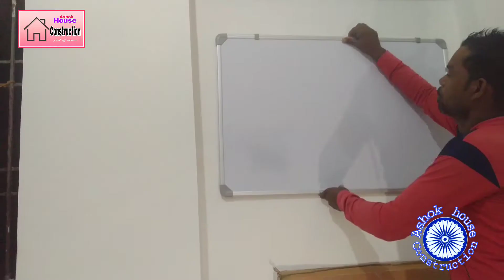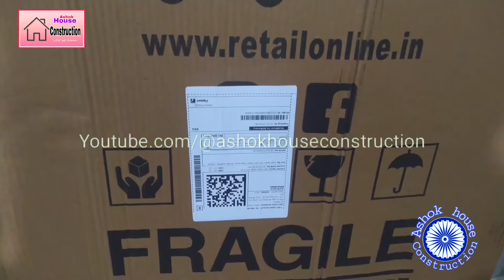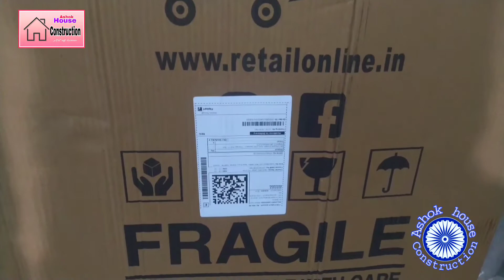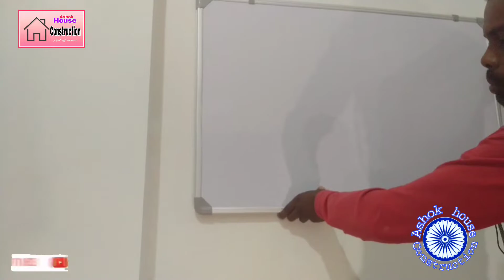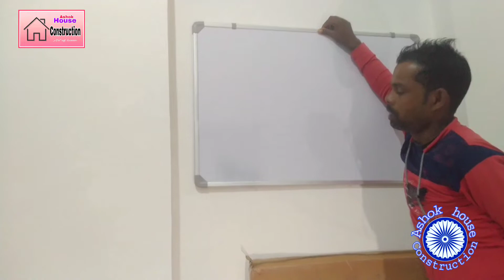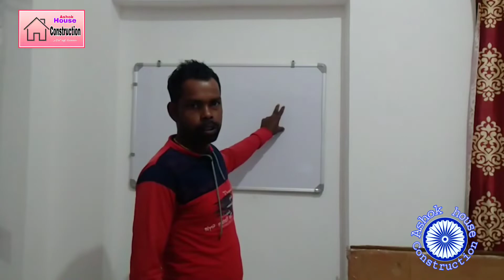Unboxing ।। white bord ।। white bord price ।। white bord 2x3 feet price in India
दोस्तों इस विडियो में मैं एक वाईट बोर्ड का Unboxing कर रहा हूं। मैं Unboxing विडियो बनाता नहीं हूं लेकिन मैंने अपने विडियो में आप को अच्छा से समझाने के लिए एक white bord को मंगवाया है जिसके मदद से मैं आपको विडियो बनाकर अच्छा से समझाने का प्रयास करूंगा। और इसी white bord को लेकर मैंने एक white bord Unboxing विडियो बनाया है, और आप अगर white bord खरीदना चाहते हैं तो ये विडियो जरूर देखें मैं आशा करता हूं कि आपको मेरी यह विडियो अच्छा लगेगा।
my link

video adding app:
kine master

thumbnail:
PicsArt

my best video s link